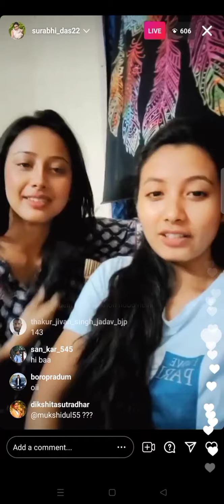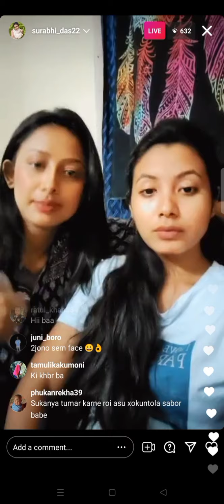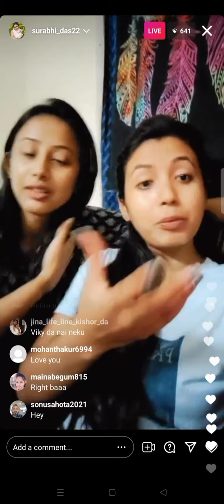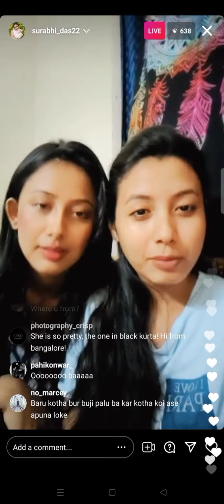Surabhi das live with sukanya baruah || Assamr deka r uport action,reason fake thumbnail of Sukanya